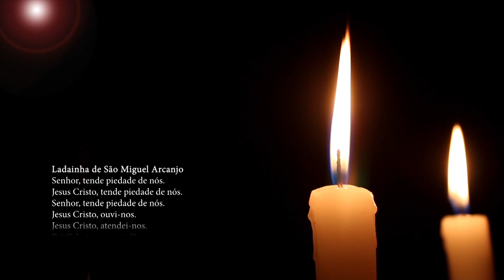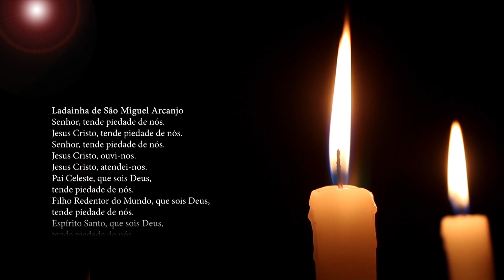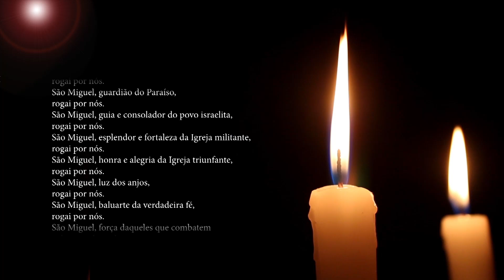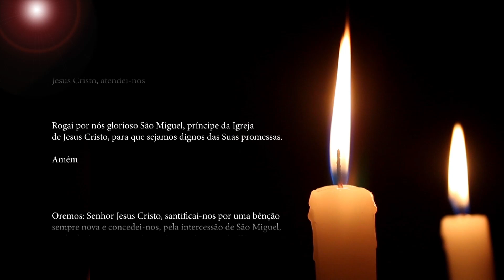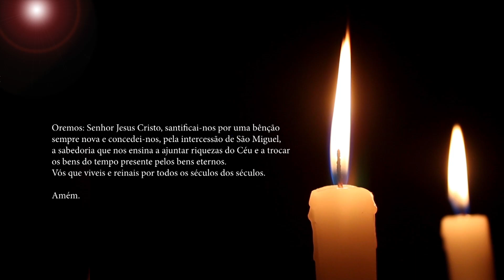Quaresma de São Miguel Arcanjo | 28º Dia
28º dia da Quaresma de São Miguel Arcanjo. Venha rezar conosco essa quaresma e também coloque as suas intenções!
Apresentação: Padre Uélisson Pereira
Direção: Graziele Câmara
Produção: Graziele Câmara
Operadores de câmera: Gilberto Maia e Humberto Magro
Edição: Jorge Silva
Grafismos: Miguel Veiga